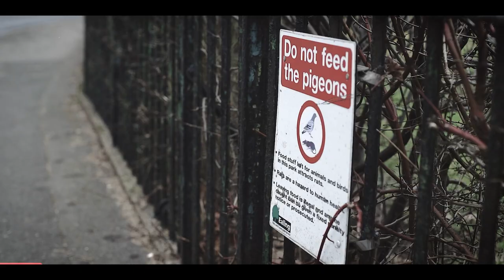OutnBout - Kew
Travel Vlog around London. New series of videos will show different areas in London that we stride through. This week we walked around Kew in West London.

Shot and edited by Nilay.
Like and Sub for more videos like this and many more.